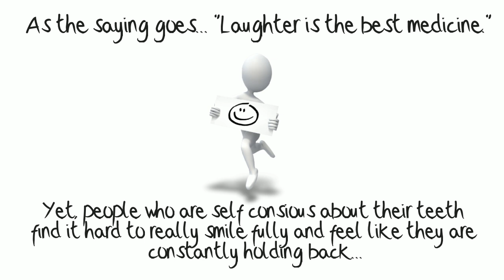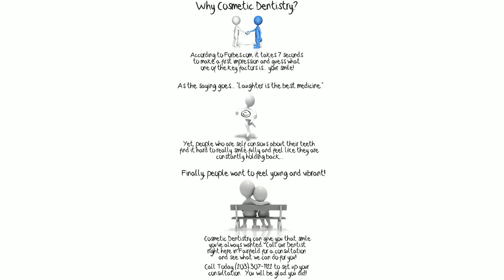Cosmetic Dentist Fairfield CT | Contact Fairfield Smiles at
Are you looking for a dentist in Fairfield CT who can do high quality, yet affordable cosmetic dentistry?  If so, be sure to consult with us first as we have helped hundreds of patients have the smile they have always wanted.

Fairfield Smiles
111 Beach Rd